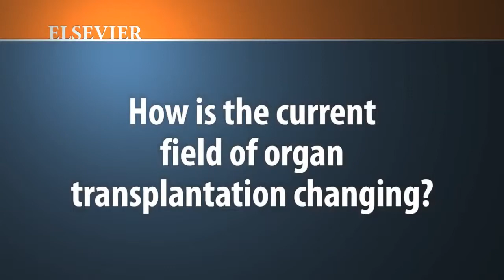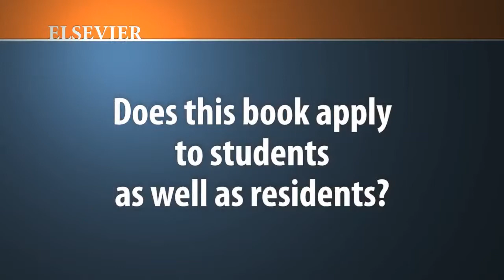Dr. Andrew M. Cameron, Elsevier Author, at John Hopkins Hospital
Dr. Andrew Cameron discusses changes in organ transplantation and his latest title "Current Surgical Therapy, 10th Edition." To learn more about this title, please